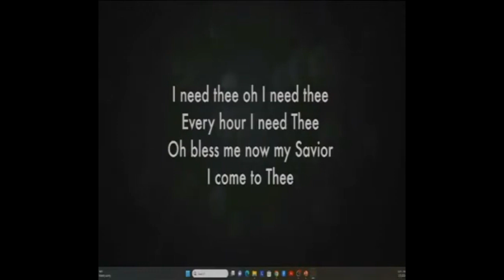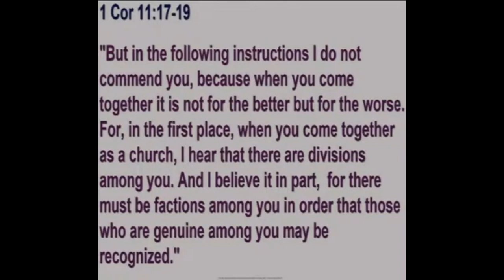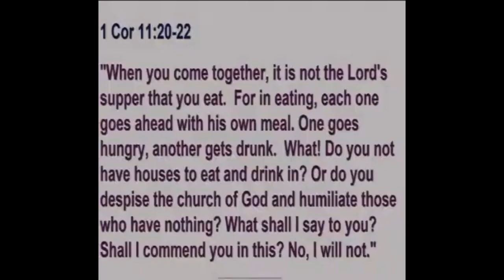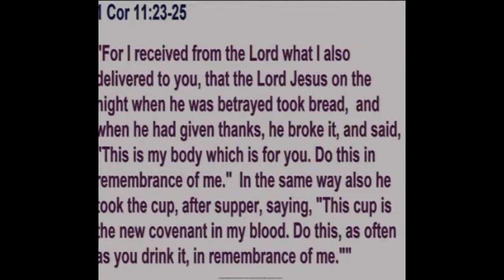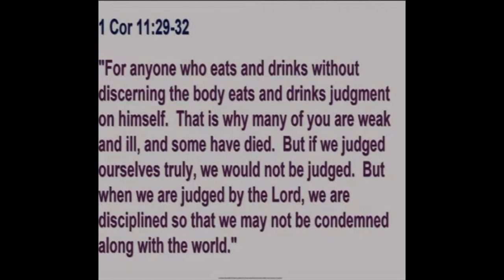1 Corinthians 11:17-34 Scripture Commentary "Problems at the Potluck"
Join us at Crossview Missional Church as Pastor Dan dives into the scripture of 1 Corinthians 11:17-34, addressing the topic "Problems at the Potluck." In this enlightening sermon, Pastor Dan explores the dangers of self-centeredness and immorality within the church community, emphasizing the importance of unity and respect for one another's interests. He shares how the early church members prioritized their own desires over the well-being of others during their meals together, leading to disunity and conflict. Additionally, Pastor Dan warns against the pitfalls of immorality, especially as close relationships within the church deepen, reminding us to stay vigilant and maintain our moral integrity to foster a healthy, supportive fellowship. This message is a powerful reminder of the significance of coming together in worship and communion with a heart of reverence and selflessness, ensuring that our actions reflect the love and teachings of Jesus Christ.

This sermon video would fit perfectly within a "Living Faithfully" playlist, which could include sermons focused on how to live out one's faith in everyday life, especially within the context of community and personal conduct.